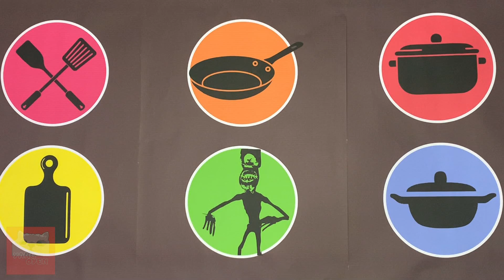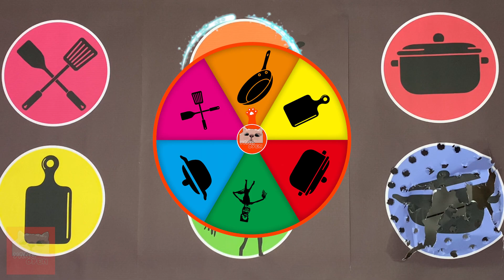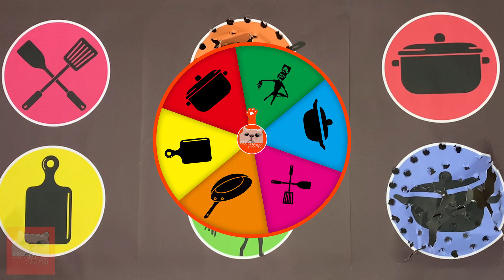Mencari Spatula, Teflon, Presto, Talenan, Kepala Toilet, Panci